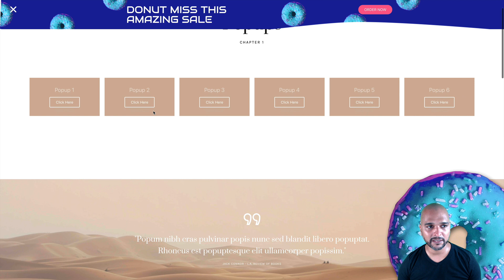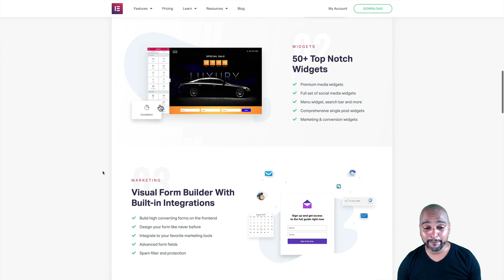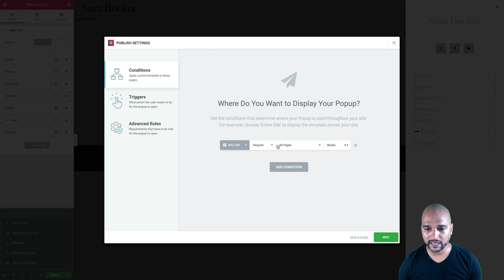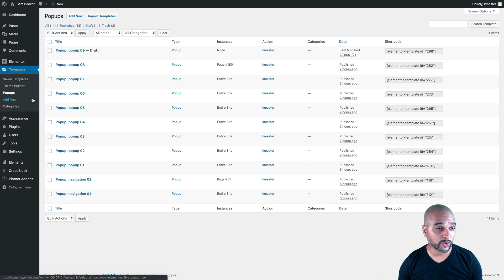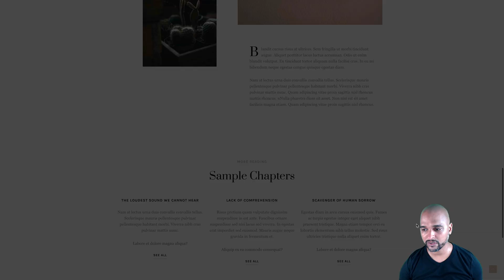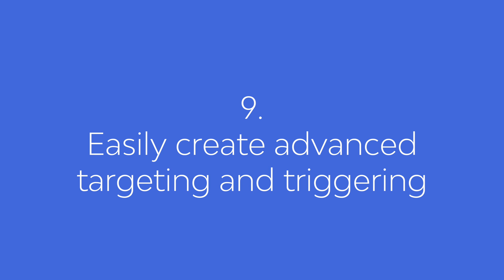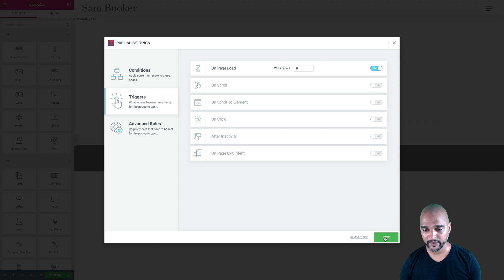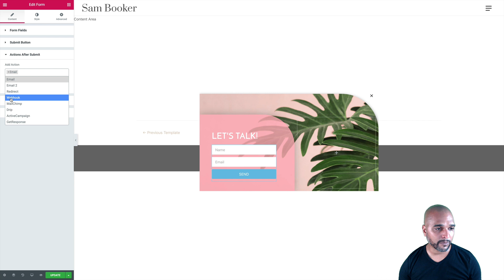Elementor Popups: The Wordpress Popups Game Changer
Do you want to increase conversions on your website? Meet Elementor Popups, AKA the game changer for Wordpress Popups!

In this episode, I review the Elementor Popups plugin by sharing with you 10 reasons to consider Elementor Popups as your new wordpress tool of choice when it comes to creating popups and connections with your email marketing tools.

As you'll discover in this review, Elementor Popups is much more than just a popup creator. In the video, I show you samples of other uses such as fullscreen navigation and off-canvas side navigation, right from the comfort of the Elementor page builder.

Please bear in mind that you need Elementor Pro (see link above) to enjoy Elementor Popups.

Don't forget, it's time to invest in YOUR success!